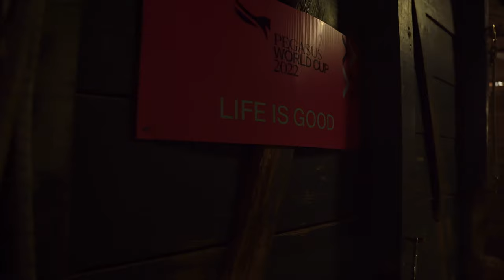THE MORNING AFTER THE 2022 PEGASUS CUP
5:30am The day after the Pegasus Cup, Life of of the Backstretch Family 24/7 365 Days